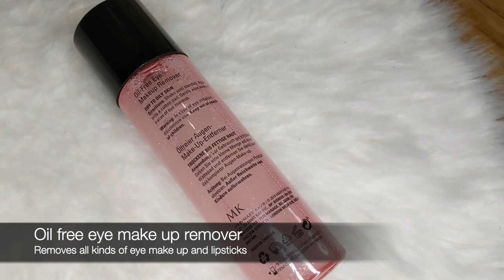How to get a perfect skin, with MARY KAY products? | Tips by my daughter | TODAY'S FUN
Unpaid Ad/Unbezahlte Werbung

I AM ON FACEBOOK: Today's Fun